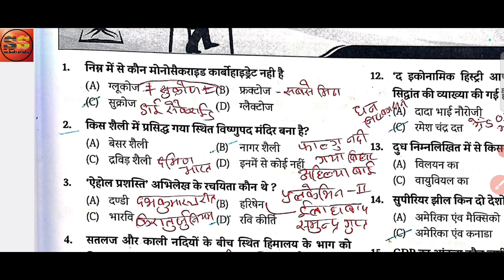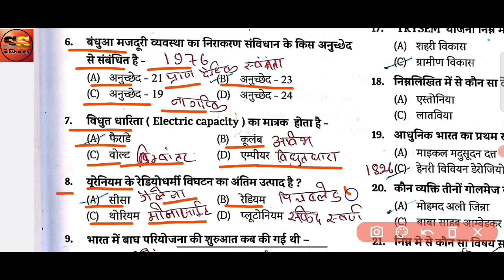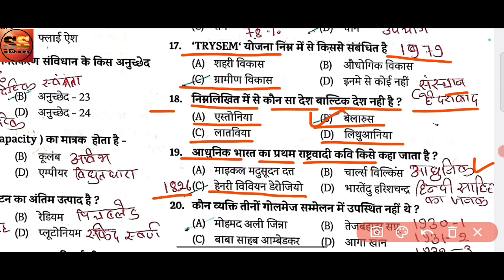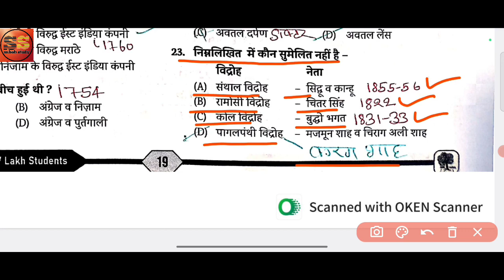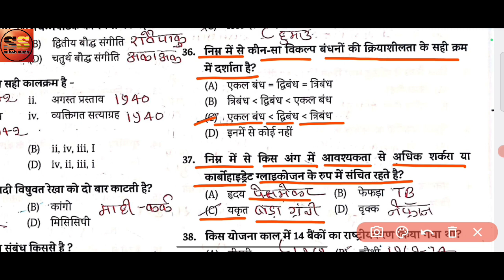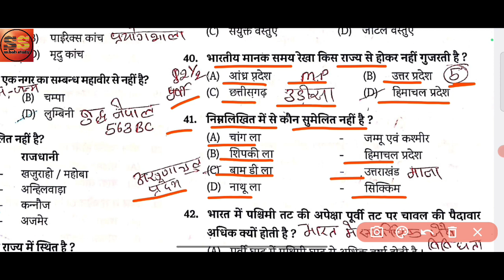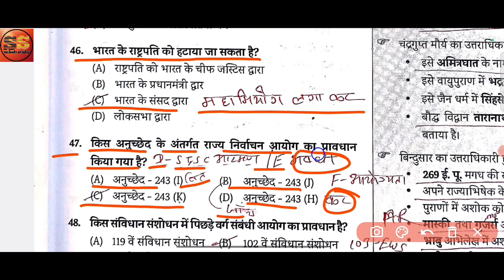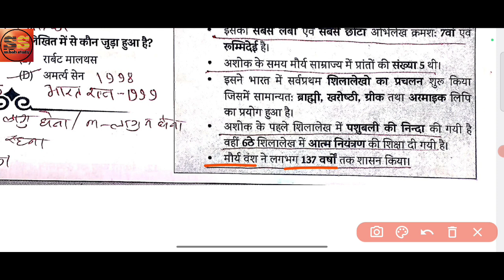EDUTERIYA 5000 GK/GS PRACTICE SET-7 / EDUTERIYA BOOK/EDUTERIYA SET | BIHAR POLICE EDUTERIYA SET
Gk trick
Gk/gs trick
Railway gk
Hindi gk
Best gk

kiran bihar police practice set
rukmini bihar police practice set
platform bihar police practice set
bihar police practice set 2023 kiran publication
bihar police practice set gyan bindu
bihar police practice set app
bihar police practice set answer
bihar police rules
bihar police dress code
bihar police practice set question
bihar police practice set book 2023
bihar police practice set book pdf download
bihar police practice set by khan sir
bihar police constable practice set
bihar police constable practice set pdf
bihar police constable practice set 2023
bihar police prohibition constable practice set
kiran publication bihar police constable practice set
edu teria current affairs 2023 pdf in hindi

eduteriya book 5000 gkgs,
edu teria 5000 questions,
edu teria 5000 set,
edu teria 5000 mcq book review,
edu teria book 5000